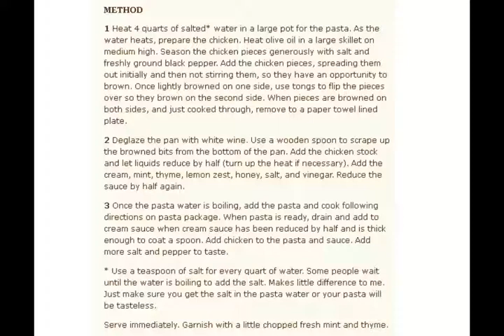Chicken Pasta with Thyme Mint Cream Sauce Recipe